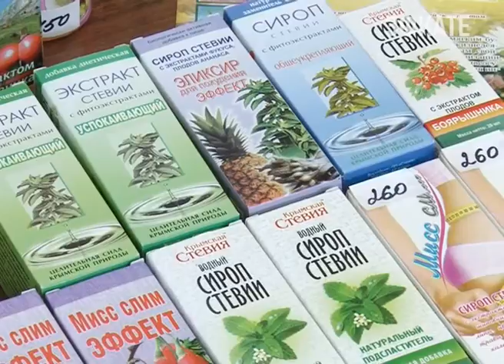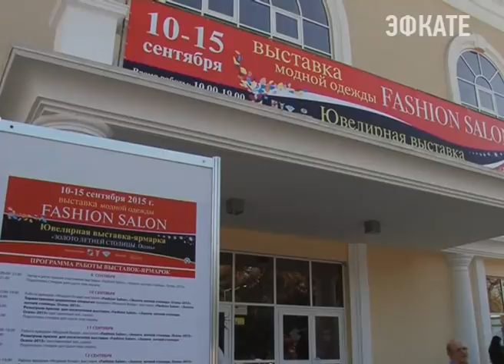В Сочи открылась выставка " Модный базар" Новости Эфкате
Она включает в себя сразу две выставки «Fashion salon» и «Золото летней столицы. Осень» Модную одежду и ювелирные изделия можно купить в выставочном центре у нового Морпорта по адресу Несебрская 1Б.

Окунуться в атмосферу модного шопинга можно в Сочи в выставочном центре у Морпорта. Здесь действительно уникальная атмосфера моды, стиля, качества и неповторимости. Одежда российских и зарубежных дизайнеров. Причём как летняя, так и зимняя. Много авторских коллекций.

Сочи. Новости.
Телеканал Эфкате.